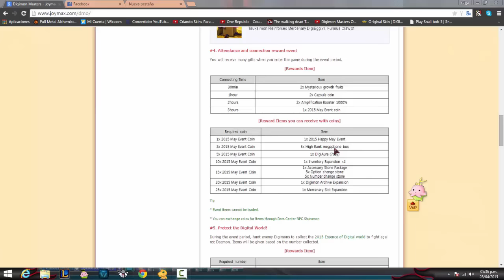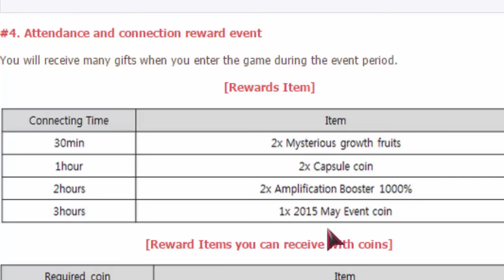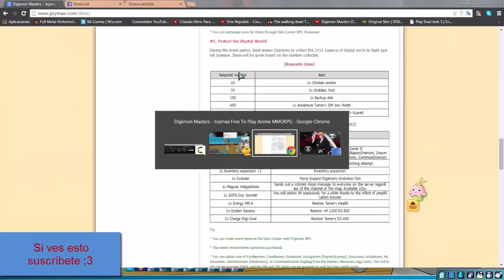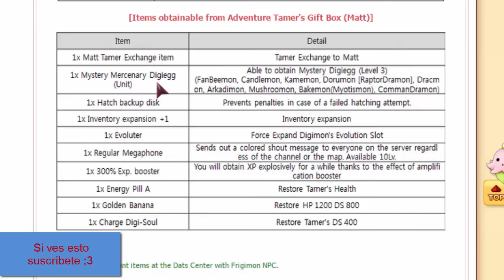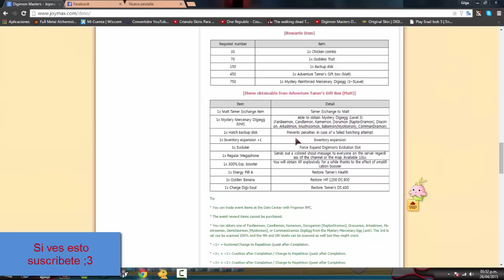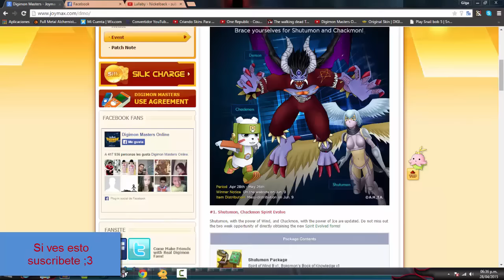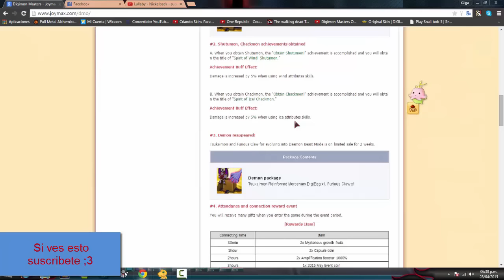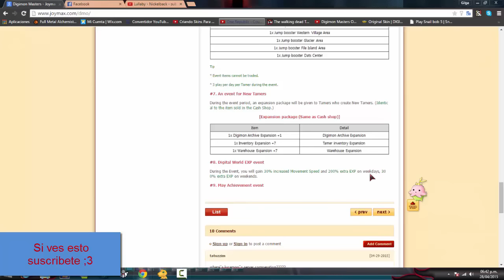Evento del 28/04 al 26/05 DMO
Bueno aqui les dejo el evento de mes explicado como siempre n.n